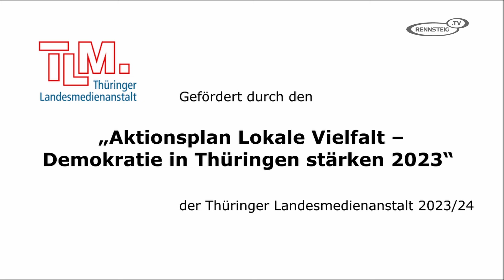Madeleine Henfling - B90/Die Grünen | Bericht aus Erfurt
Madeleine Henfling vom B90/DieGrünen zur vorletzten Sitzung der aktuellen Legislaturperiode im Landtag